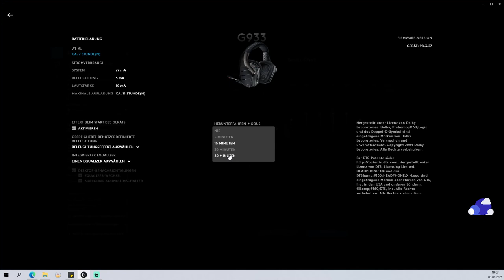How to Change Logitech Wireless Headset Idle/ Sleep Time in G HUB in 2021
A short video on how to change the default 5 mins idle time of your G933 Logitech or any other wireless headsets in G HUB.
It is not easy to find and even my research on Reddit was not fruitful. I found this way accidentally.